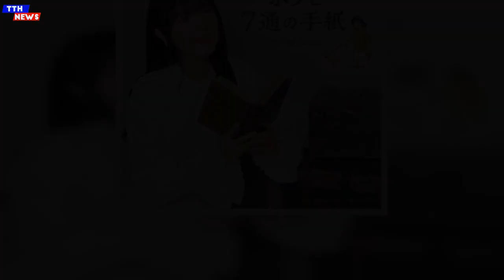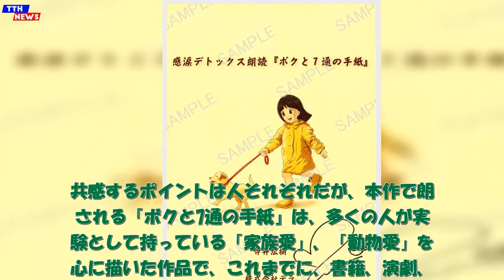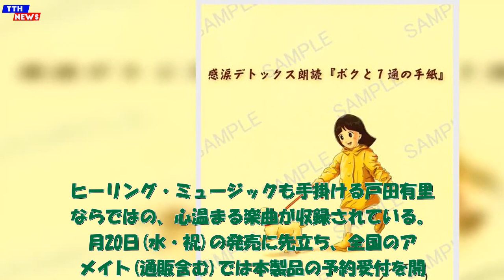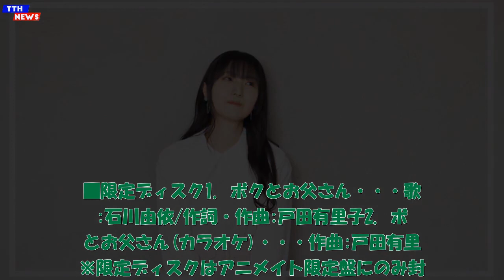TTH- 声優・石川由依の心揺さぶる朗読と歌唱で届ける“涙活”CD『ボクと7通の手紙』、3月20日より全国のアニメイトで販売開始